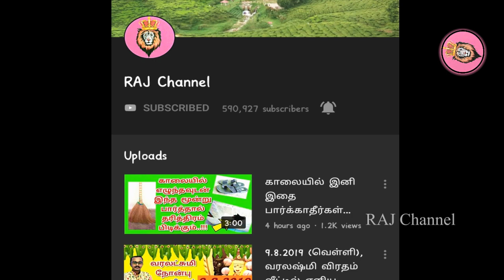கஷ்டம் தீர நவக்கிரக வழிபாடு | பலன்தரும் முறையான நவகிரக வழிபாடு